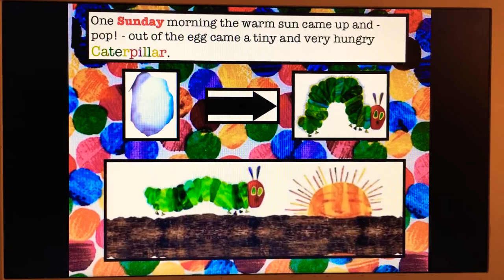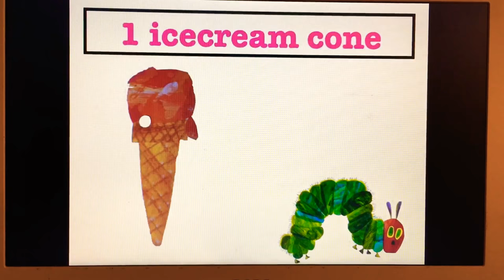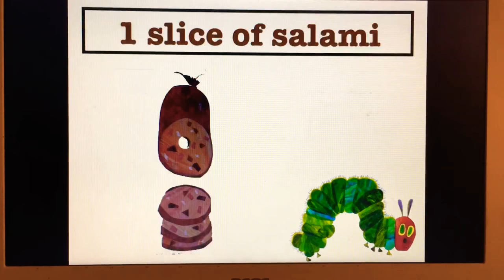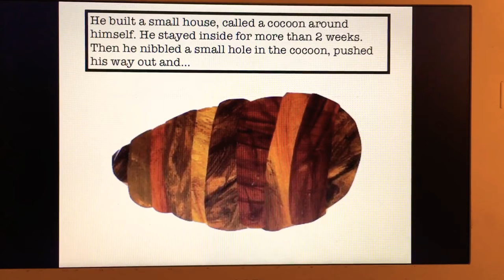The very hungry Caterpillar by Eric Carle